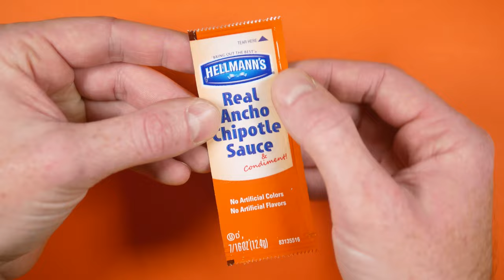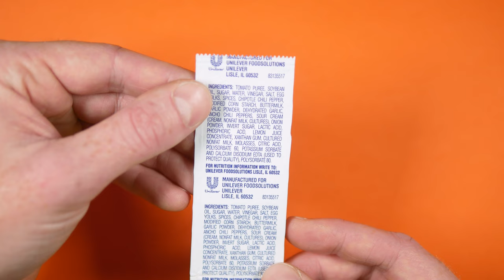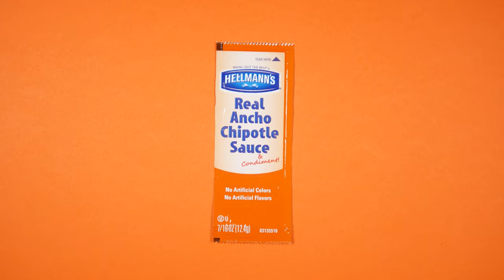Hellman' s Ancho Chipotle Sauce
Hands down the tastiest condiment I've tried in a long time! Get yourself some!